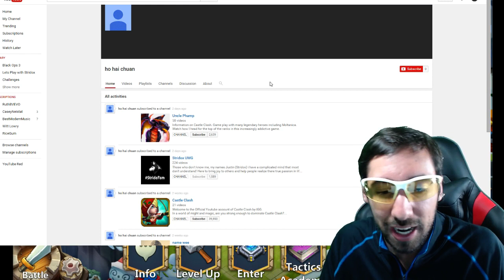Castle Clash LEGENDARY ACCOUNT GIVEAWAY WINNER